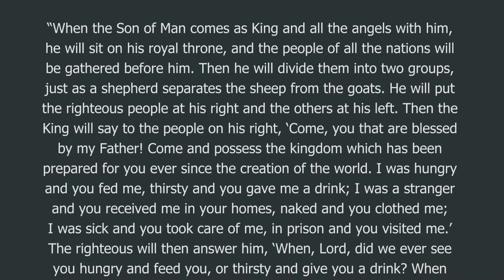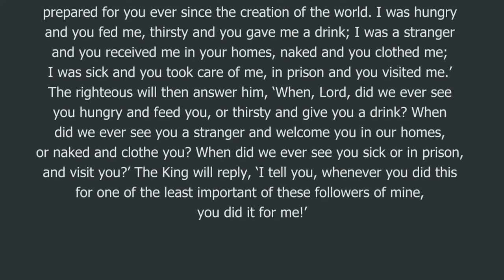The Perfect Gift